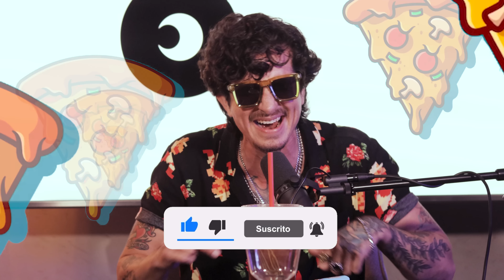VIVIENDOO #37 - CIENCIA FICCIÓN O REALIDAD │ PANCHO ESTRADA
Bienvenidos al programa número 1 del Universo: VIVIENDOO.
En este episodio tenemos de invitado a Pancho Estrada.

¡Dale a la campanita! ➡🛎